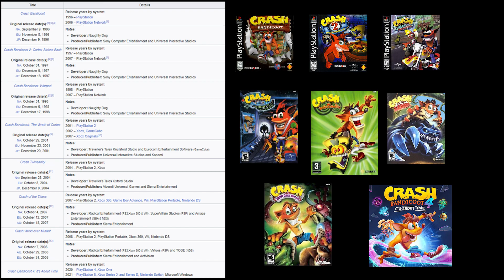Ranking Every Mainline Crash Game (2023)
Well I think an 8 month hiatus is long enough you nerds! Here's my (brief) opinion on the mainline Crash games. I'd ask you to forgive me , but you're already hating in my comments section lmao.

Please note that each entry will (eventually) get its own video where I go into WAY more detail!